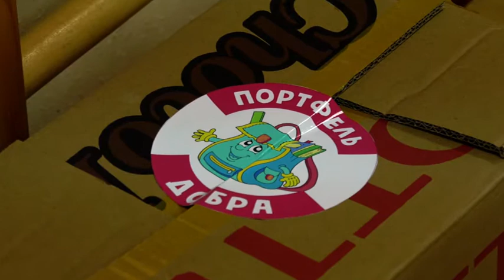«Портфели добра» вручили воспитанникам реабилитационного центра для несовершеннолетних в Биробиджане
1 сентября медиахолдинг "РИА Биробиджан" поздравил детей социально-реабилитационного центра для несовершеннолетних с новым учебным годом и вручил канцелярские принадлежности в рамках благотворительной акции «Портфель добра».